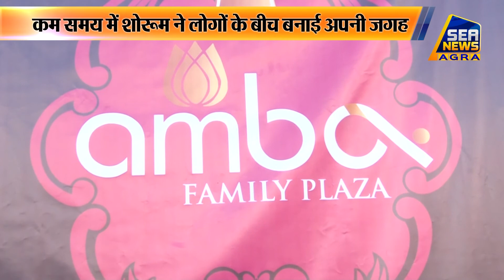कारगिल चौराहे पर खुला अंबा फैमिली प्लाजा शोरूम